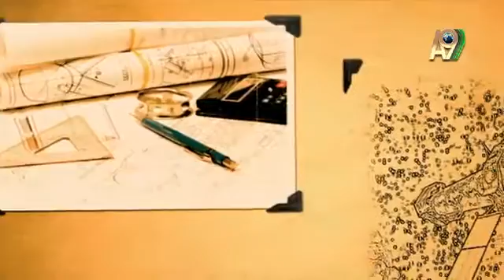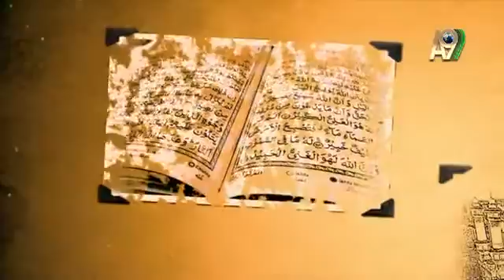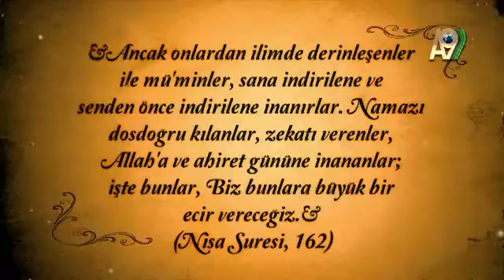Olaylar ve insanlar: Isaac Newton